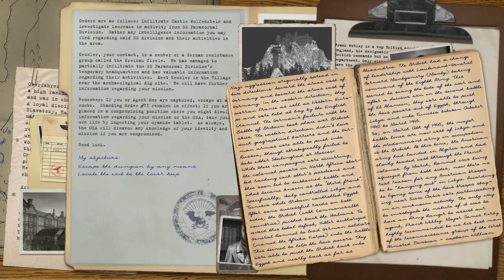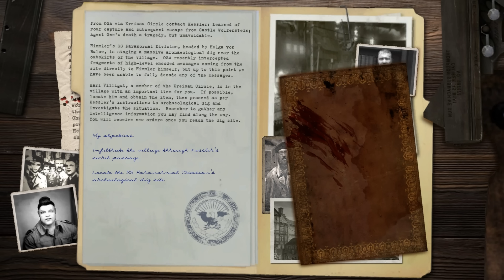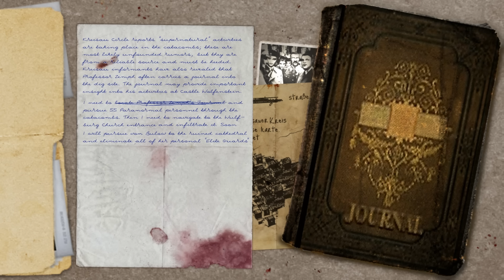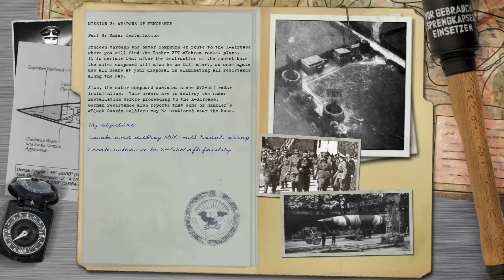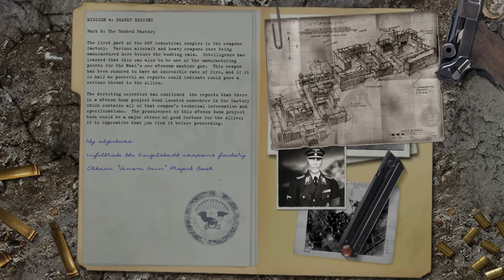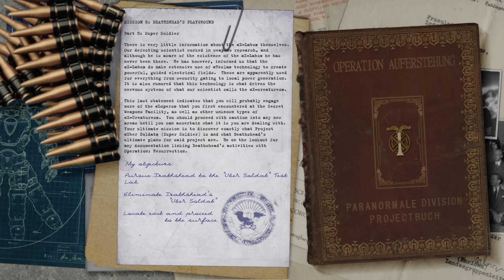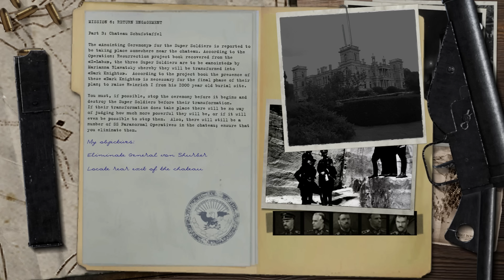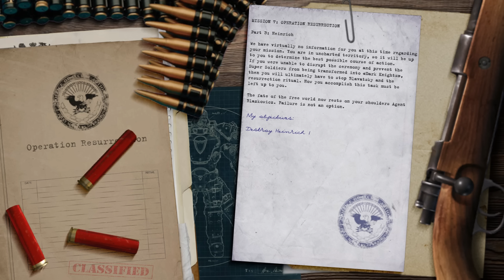RealRTCW 4.0 ELITE GUARD Full Walkthrough [REALISM], All Gold + All Secret Zones + No Saves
Description:

RealRTCW 4.0 ELITE GUARD Full Walkthrough.

Explanations about ingame process, statistics, about this add-on and etc:

Total video length: 02:15:34 [hh:mm:ss]
Real playing time (how many minutes does it take you to complete each mission from the start until the end when stats table appears): 02:05:41
Less than 2 hours is not yet possible at this point.

1). This is full walkthrough of the game, not speedrun. All Gold and Secret Zones / Areas were discovered. Almost all enemies were killed [99%]. I am not avoiding them;
2). Rules are the same:
-No saves during the level!;
-Difficulty level: REALISM [Last level]
3). This add-on is more difficult than RealRTCW due to Elite Guard. Fewer weapons and ammo. I advise to play it to the all hardcore players.

Definitions:
M1P1 - Mission 1, Part 1;
SZ - Secret Zone (Secret Area);
M1P1 (SZ1) - Mission 1, Part 1, Secret Zone 1;
WR - Weapons Room

Timestamps:
00:00 - Start
00:00:33 - Start M1P1
00:01:33 - M1P1 (SZ1)
00:02:01 - M1P1 (SZ2)
00:02:15 - M1P1 (SZ3)
00:03:35 - M1P1 (SZ4)
00:03:58 - M1P1 (SZ5)
00:04:11 - M1P1 (SZ6)
00:04:17 - M1P1 (SZ7)
00:04:31 - Stats M1P1
00:04:48 - Start M1P2
00:04:54 - M1P2 (SZ1)
00:06:14 - M1P2 (WR)
00:06:57 - M1P2 (SZ2, Winery)
00:07:30 - M1P2 (SZ3)
00:07:49 - M1P2 (SZ4)
00:10:13 - Stats M1P2
00:10:29 - Start M1P3
00:14:52 - Stats M1P3
00:15:09 - Start M2P1
00:18:10 - M2P1 (SZ1)
00:19:50 - M2P1 (SZ2)
00:20:55 - Stats M2P1
00:21:13 - Start M2P2
00:25:15 - M2P2 (SZ1)
00:26:26 - Stats M2P2
00:26:41 - Start M2P3
00:28:56 - M2P3 (SZ1)
00:30:11 - M2P3 (SZ2 Preparing)
00:30:13 - Step1
00:30:29 - Step2
00:30:38 - Step3
00:31:00 - M2P3 (SZ2 Enter)
00:32:43 - Stats M2P3
00:33:00 - Start M2P4
00:36:07 - M2P4 (SZ1)
00:37:37 - Stats M2P4
00:37:53 - Start  M2P4END
00:40:38 - Stats M2P4END
00:41:19 - Start M3P1
00:45:06 - OSA Snooper Rifle
00:45:45 - M3P1 (SZ1)
00:47:44 - Stats M3P1
00:48:13 - Start M3P2
00:51:52 - M3P2 (SZ1)
00:52:48 - Stats M3P2
00:53:06 - Start M3P3
00:55:39 - M3P3 (SZ1)
00:56:30 - Treasure Item 1
00:56:33 - Treasure Item 2
00:57:32 - Stats M3P3
00:57:49 - Start M3P4
01:04:29 - Stats M3P4
01:04:53 - Start M4P1
01:08:13 - M4P1 (SZ1)
01:08:23 - Stats M4P1
01:08:41 - Start M4P2
01:12:54 - Stats M4P2
01:13:10 - Start M4P3
01:14:22 - M4P3 (SZ1)
01:17:01 - M4P3 (SZ2)
01:17:31 - Stats M4P3
01:17:48 - Start M4P4
01:18:21 - M4P4 (SZ1)
01:20:10 - M4P4 (SZ2)
01:21:18 - M4P4 (SZ3)
01:22:04 - M4P4 (SZ4)
01:23:15 - Stats M4P4
01:23:39 - Start M5P1
01:24:22 - M5P1 (SZ1)
01:29:48 - Stats M5P1
01:30:06 - Start M5P2
01:34:30 - M5P2 (SZ1)
01:37:01 - Stats M5P2
01:37:17 - Start M5P3
01:38:11 - Super Solder
01:41:12 - Stats M5P3
01:41:30 - Start M6P1
01:42:16 - M6P1 (SZ1)
01:45:07 - Stats M6P1
01:45:24 - Start M6P2
01:45:44 - M6P2 (SZ1)
01:45:57 - M6P2 (SZ2)
01:46:26 - M6P2 (SZ3)
01:47:22 - M6P2 (SZ4 Winery)
01:48:13 - M6P2 (SZ5)
01:48:54 - Stats M6P2
01:49:12 - Start M6P3
01:50:21 - M6P3 (SZ1)
01:52:32 - M6P3 (SZ2)
01:53:27 - Stats M6P3
01:53:45 - Start M6P4
01:55:49 - M6P4 (SZ1)
01:57:10 - 2 Super Solders
01:59:52 - Stats M6P4
02:00:09 - Start M7P1
02:00:25 - M7P1 (SZ1)
02:05:09 - M7P1 (SZ2)
02:05:24 - Stats M7P1
02:05:41 - Start M7P2
02:06:30 - Treasure Item 1
02:06:31 - Treasure Item 2
02:06:58 - Treasure Item 3
02:07:04 - M7P2 (SZ1)
02:09:35 - M7P2 (SZ2)
02:11:00 - Stats M7P2
02:11:18 - Start M7P3
02:11:40 - Battle Start
02:13:28 - End of Heinrich